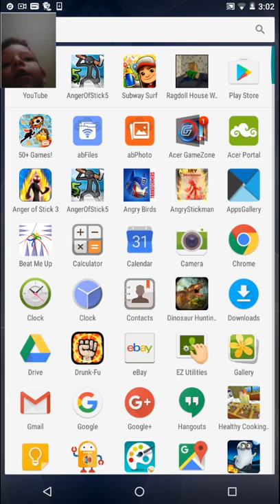Game V Game w/KaidenTRM This one Subway Surfers